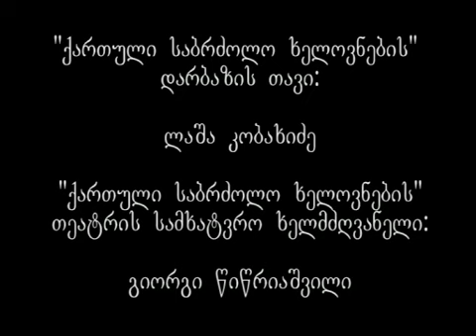II ნაწილი. იმედის დილა.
kavshiri "qartuli sabrdzolo xelovneba". xelmdzgvaneli lasha kobakhidze